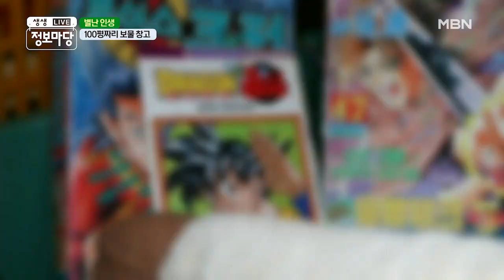이 남자... '갬성'에 진심인 남자... 멋.지.다! MBN 210126 방송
아날로그적인 감성에 푹 빠져 컬렉터가 된 계기